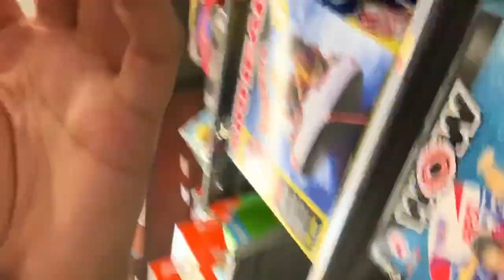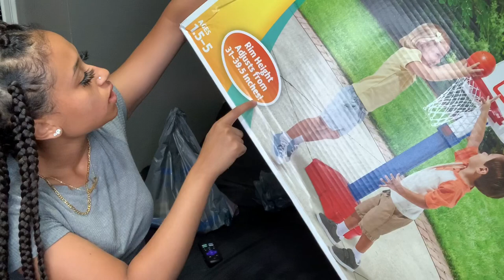mini vlog + mini hygiene haul 😁🌸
Age : 19🥵
Camera : iPhone XS Max (front camera) 📸

Get me and my boyfriend channel to 1k and will post a video on there !😘💕👇🏽

Business page